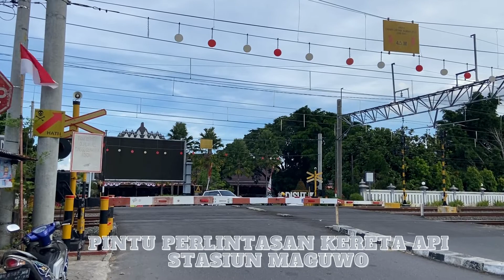Pintu Perlintasan Kereta Api Di Yogyakarta